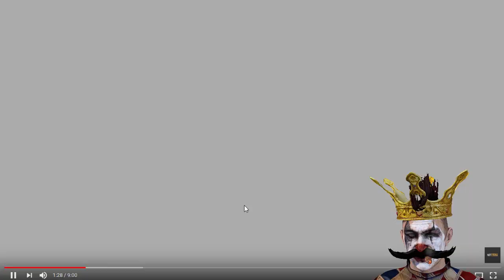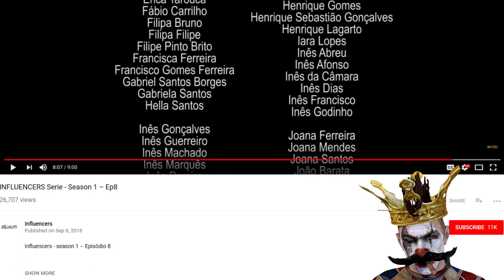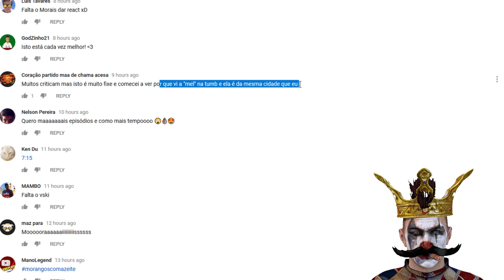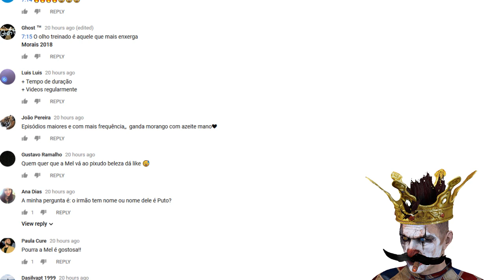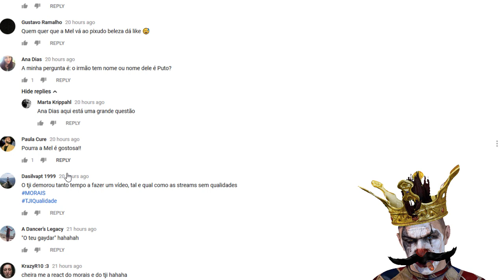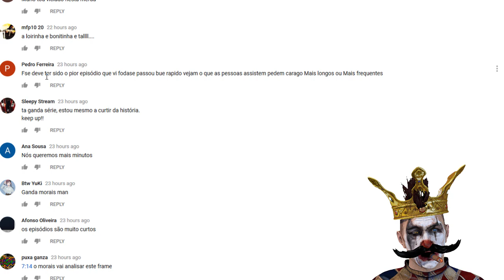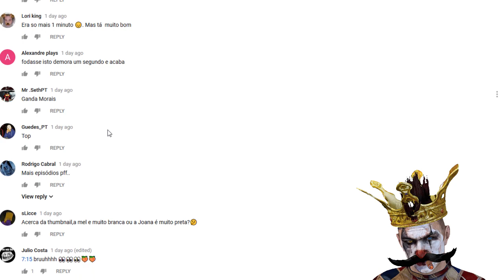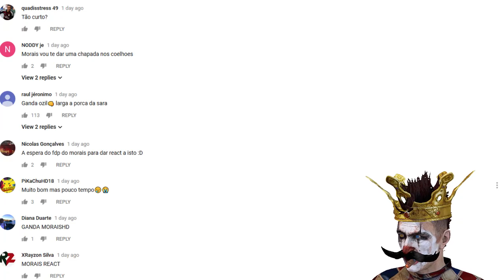MORAIS REACT - "INFLUENCERS Serie - Season 1 – Ep8"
💰 DOAÇÔES 💰

🥇 t3bas €50.00
🥈 evox1986 €35.00
🥉killerofgod1991 $24.60
⚫️TIFLOWPLAYS $10.15
⚫️forztk $5.00
⚫️ WuKilla $2.44
⚫️ Peralta00 - $1.50
⚫️ Dherkule - $1.18
⚫️ NarcoticPT - $1.00
⚫️ IRONPRIM - $1.00
⚫️ Mário Amado - $1.00
⚫️ JTPand4  - $1.00
⚫️ FuryZZ_CSGO - $1.00
⚫️ R1pp3r69 - $1.00

Código: RUPTURECLIPS

Código: RUPTURECLIPS